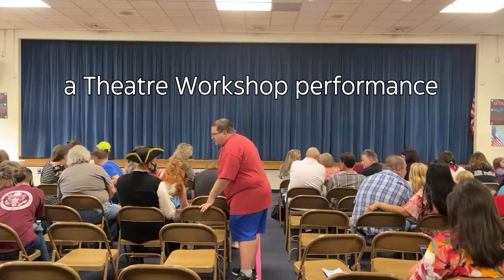Theatre Workshop Performance with Goose Creek Therapeutic Recreation division and HEART.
The actors of the Goose Creek Therapeutic Rec's first-ever theater workshop spent 6-weeks with HEART, writing and rehearsing their own original plays.

Performed live on April 7th, 2023

05:32 - Evil Does It
23:33 - Robbin' Treasure